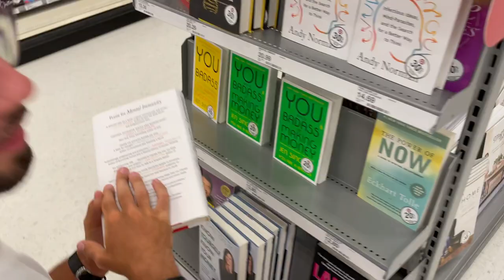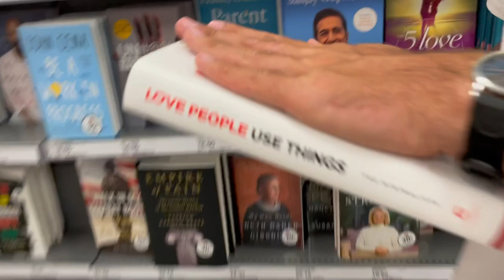saying goodbye to seth and claudia :(